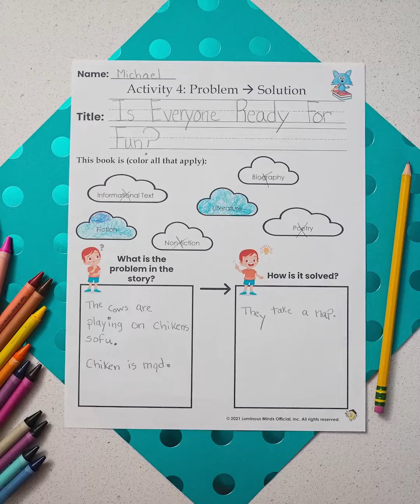Weekly Sunday Showcase | Mrs. Smith & Scholar, Michael | Celebrating Amazing Kids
It's a marvelous Sunday and time for us to give some KUDOS to Michael in Mrs. Smith's class! 🥳

Mrs. Smith (and her scholars), love reading the popular children's book, 'Is Everyone Ready For Fun?'  P.S. - It happens to be one of Ms. Chandra's all time favorite stories to read-a-loud, too!🥇

If you're looking for the book companion activities to do with your class or with your child at home, you can grab it here:

Be sure to include:
- Your child/scholars name and grade level.
- A picture or video of their celebration piece.
- Brief description of what you are proud of / what they’ve been working on.